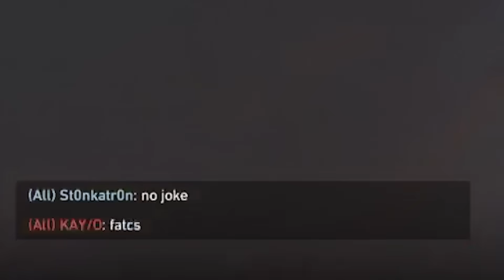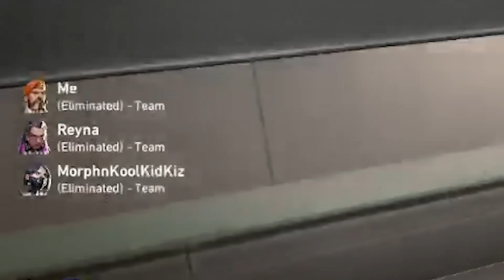"dude this brim is perfect..."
📹What I use to record my videos:
Insights capture from insight.gg

🔫Crosshair (because you asked for it even though it's nothing special):

0;s;1;P;c;1;h;0;0l;4;0o;2;0a;1;0f;0;1b;0